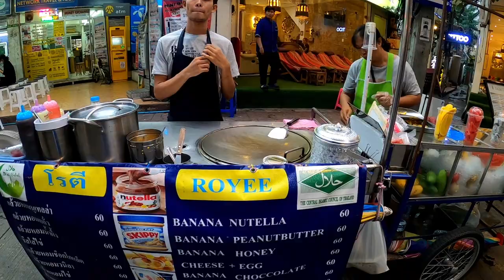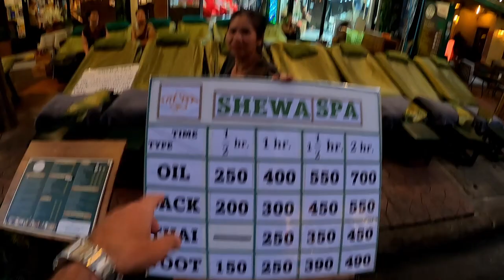Thai Locals Said This Street is For Foreigners 🇹🇭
Why This place is Best For Street Food in Bangkok, Thailand